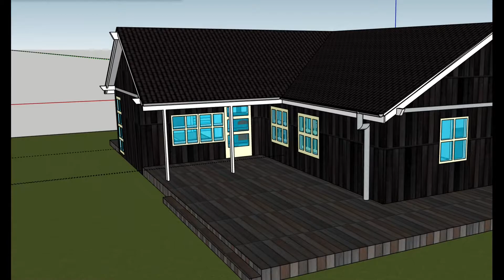SketchUp 3D model house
This little project was just for fun, such I could be familiar with sketchUp.